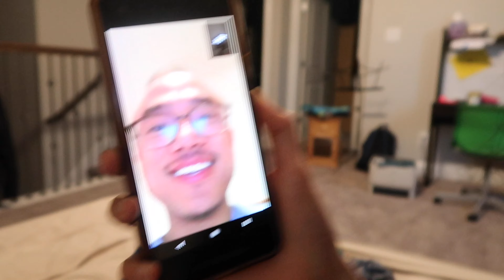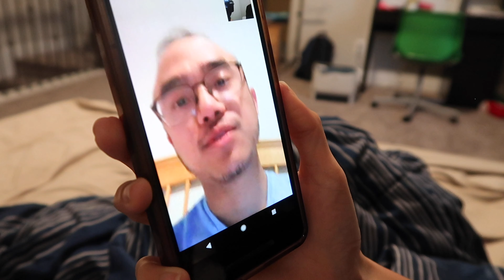Vlog #066 | LONG DISTANCE RELATIONSHIP DURING QUARANTINE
This is what it looks like being separated during the quarantine due to the coronavirus (COVID-19). We are trying a new long-distance (LDR) vlog, never done it before but the least we can do right now. Due to the shelter in place regulation at our county here in Dallas TX, we have to stay home unless we need to go to a doctor, do groceries, or pharmacy. And in case you don't know, if you violate this shelter in place regulation, you can potentially go to jail and serve jail time. so don't do that and stay at home for everyone.

we know that these times can be hard, it is hard for us too! But we also believe that we can be a blessing to people around us and our families in times like this. We want to urge you guys to be intentional with your time and use the technologies available to do good! Coz time flies and little that you know, everything will be back to normal and busyness will kick in and suddenly you'll miss these times. Let's together create a better quarantine experience! cheers!

buat temen2 komunitas indonesia, terima kasih udah dukung kami terus sepanjang perjalanan ini. jelan masih panjang tapi pasti ada akhirnya!

Jon: @Jonathan.Prawiromaruto
Michelle: @Michelle.Adhianto